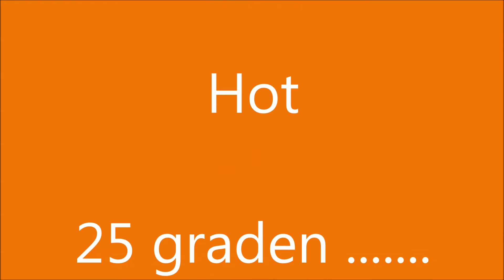Enduro Bilstain 2013, Wet, Hot, Dangerous.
Enduro Bilstain; april 2013;

LOL, extreme, hot, wet, dangerous, HURT, KTM 530 + REKLUSE, Drift HD 1080 P